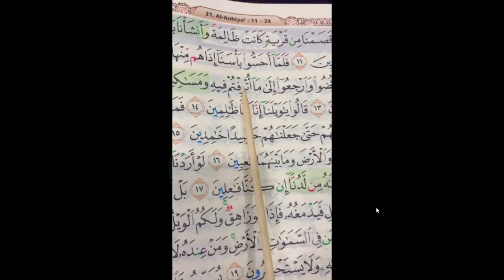Azdan l Guru Quran Anda @azdan official is Rakaman Esp 12023 10 12 11 42 04